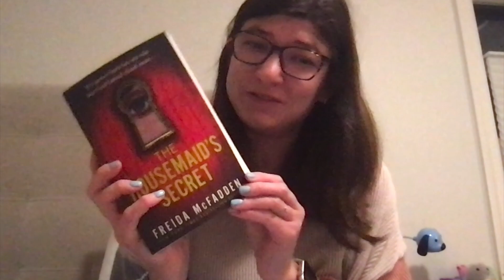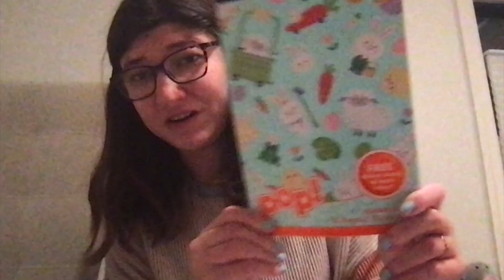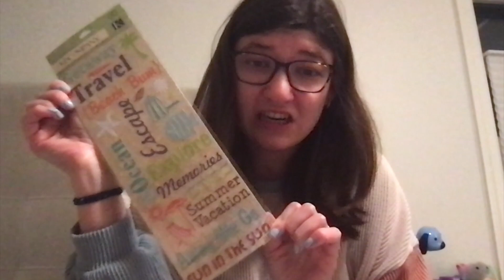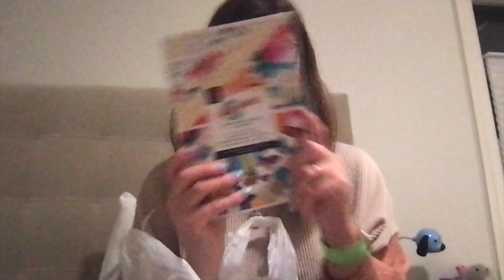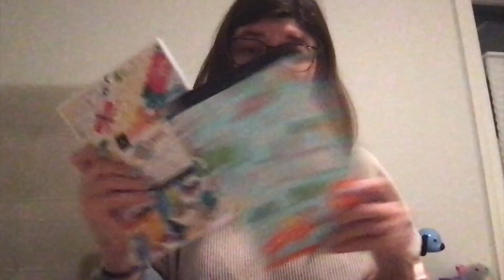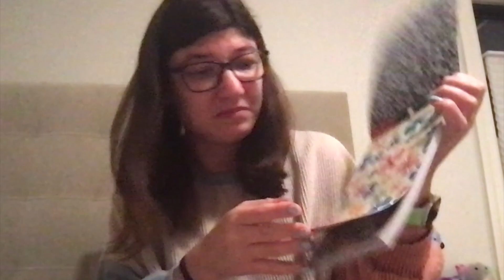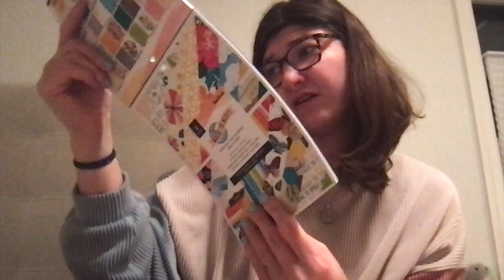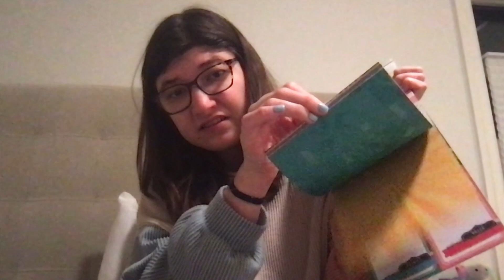🛍 A HUGE BARNES & NOBLES, DOLLAR GENERAL & JOANN'S HAUL?!!! | March 2nd, 2024!!! 🛍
HI Guys….

I hope you all are enjoying March so far... I have a few Video's to post before i go on my vacation!!! I hope to Vlog for this week!!! I might do a packing/Travel with me and then a full first few days we shall see. I hope you guys enjoy!!! It's been 2 years since i've been to this place but first I wanted to show you guys My Haul!!!